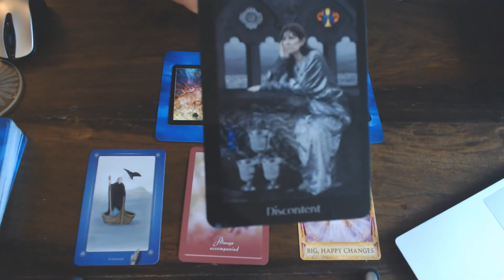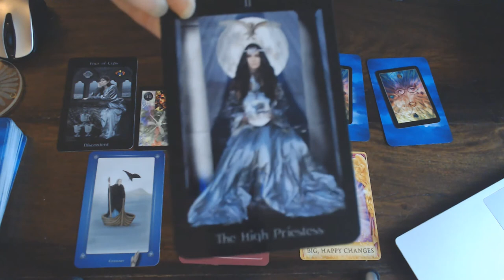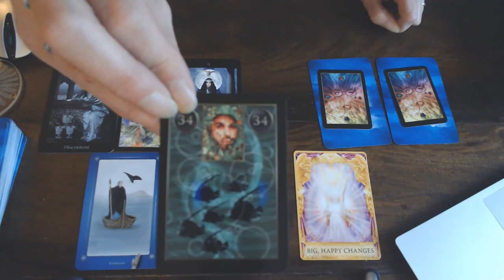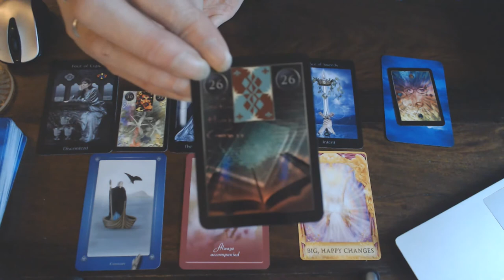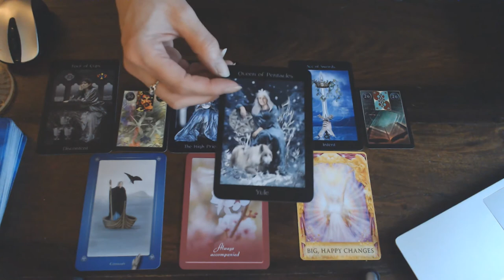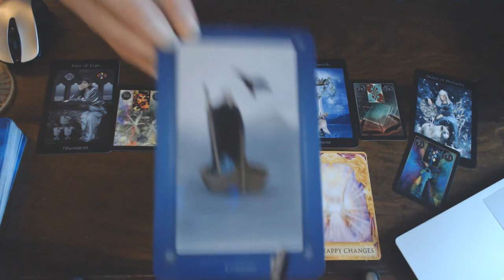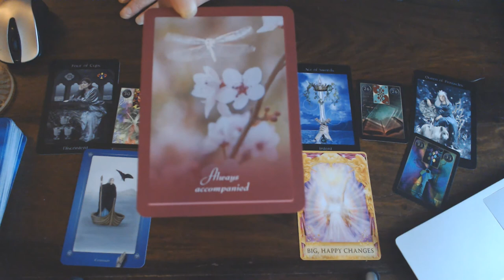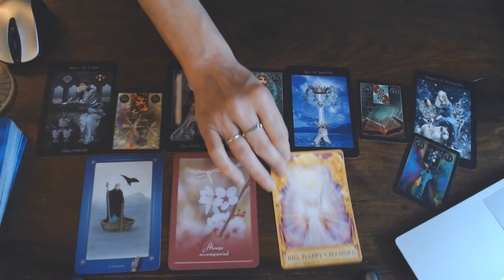LEO WEEKLY 17TH TILL THE 23RD AUGUST 2020-TAKE THE BLINKERS OFF _ YOU WILL SEE THE ABUNDANCE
AROUND YOU! THAT YOU WANTED!